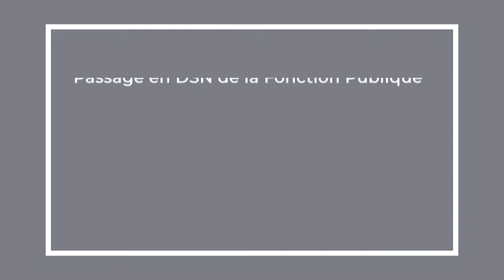Fonction publique - Régulariser des cotisations en DSN